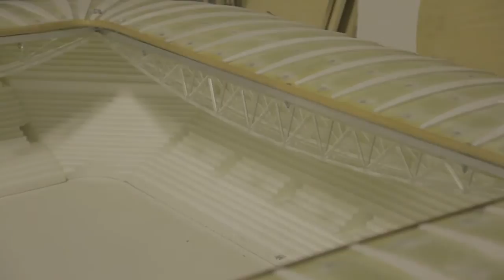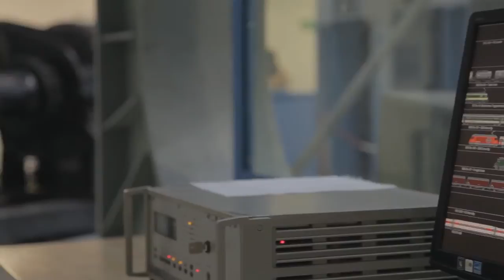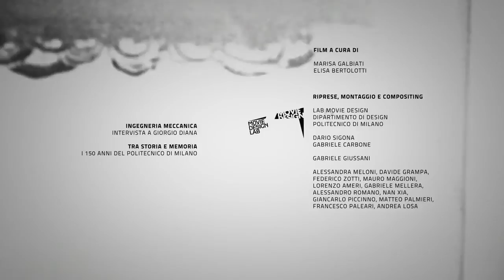Ingegneria Meccanica (Tra storia e memoria)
Interviste realizzate in occasione del cortometraggio "Tra storia e memoria. I 150 anni del Politecnico di Milano"